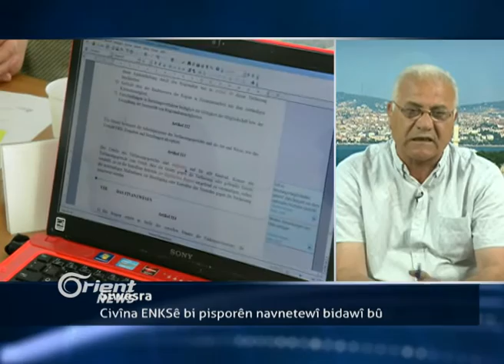Fûad Elîko - endamê ENKSê di Itîlafa Sûrî de - Istenbol